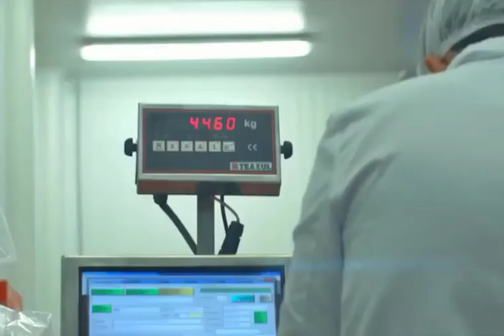Big Catch Tons of Bluefin Tuna and Processing With Modern Big Boat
Catch and Processing Tons Bluefin Tuna With Modern Big Boat

Video Credit: Onni Nail